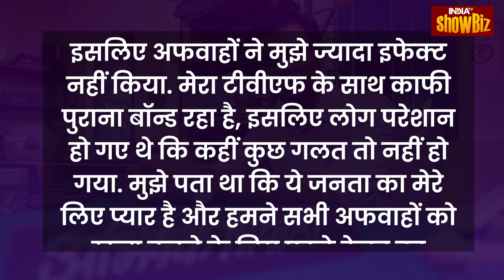Jitendra Kumar on Quitting Panchayat 3: Panchayat को छोड़ने की बातों पर क्या बोले Sachiv Ji? IndiaTV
Jitendra Kumar on Quitting Panchayat 3: Panchayat को छोड़ने की बातों पर क्या बोले Sachiv Ji? IndiaTV Showbiz

Panchayat 3 release के बाद Amazon Prime users का दिल जीतने में कोई कसर नहीं छोड़ रही है। वहीं पंचायत के सचिव जी aka Jitendra Kumar ने अपने शो छोड़ने की अफवाहों पर बड़ा अपडेट दिया है।

After the release of Panchayat 3, Amazon is leaving no stone unturned to win the hearts of Prime users. Panchayat Secretary aka Jitendra Kumar has given a big update on the rumors of leaving his show.